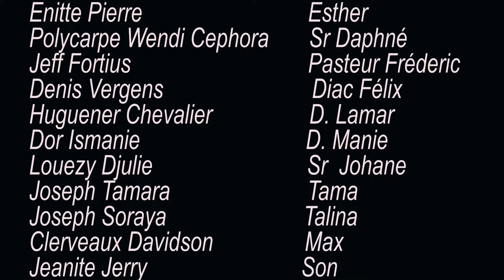LAVIE DE FABIANA /PART #22